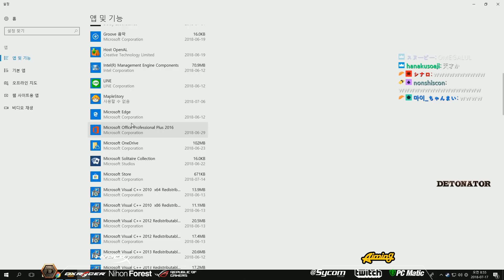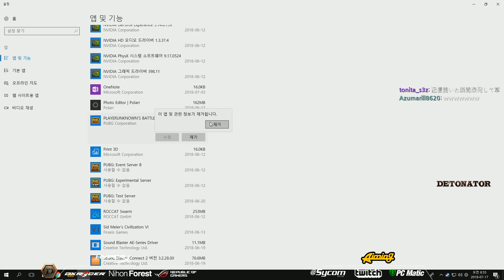[DTN_KH] 1勝すれば寝ます。(6回目)